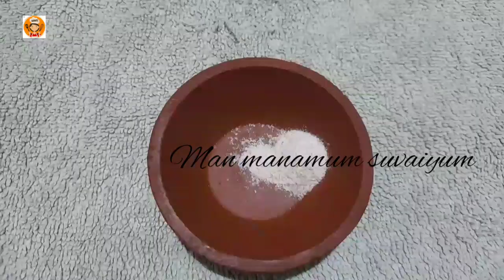potato snack recipe /உருளைக்கிழங்கு இருந்தா இந்த மாதிரி ஸ்நேக் செஞ்சு அசத்துங்க/tamil